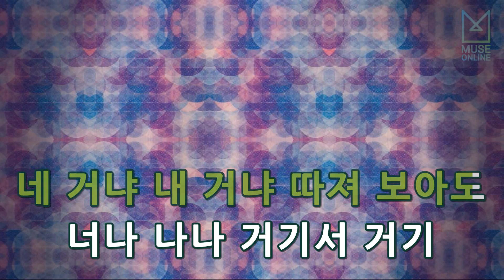[뮤즈온라인] 진시몬 - 너나 나나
진시몬 - 너나 나나

작사 : 진시몬
작곡 : 이동철